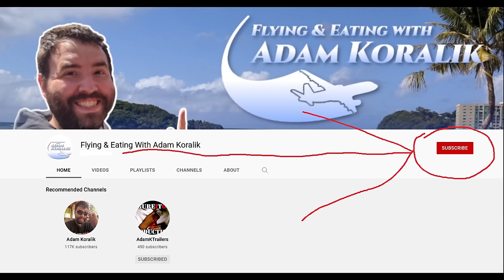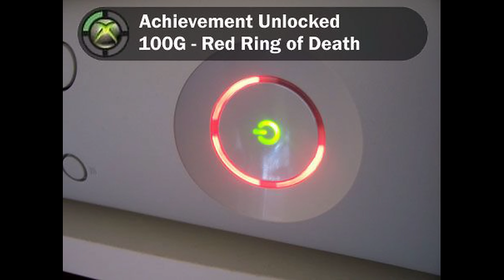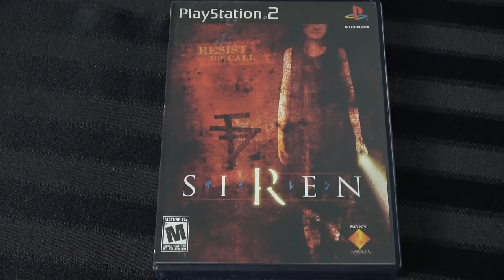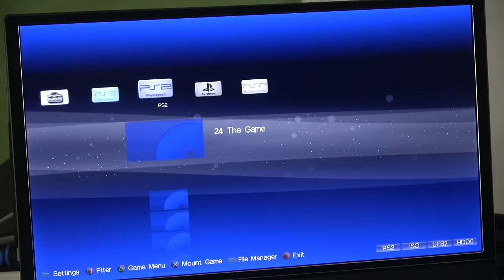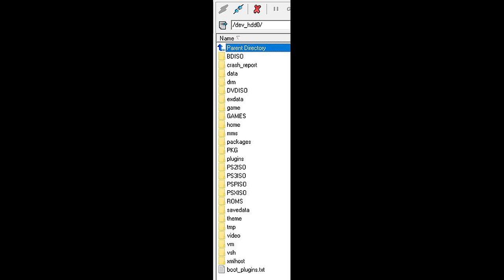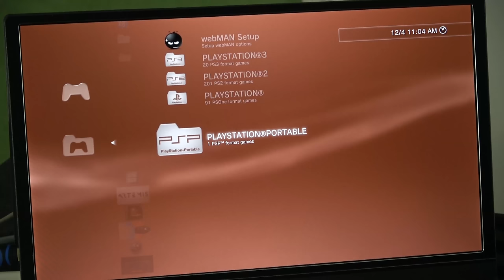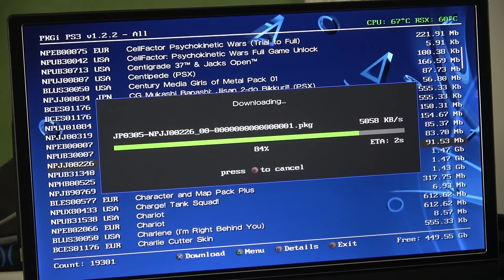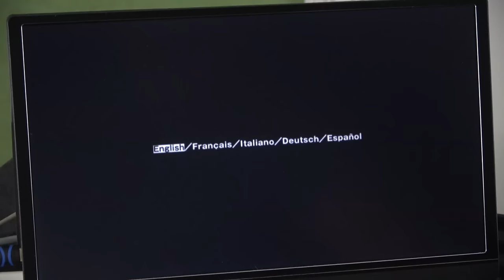Sony FAT PS3! Modded Console (Region Free, Install Games, PS2 in HD) - Adam Koralik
It's Adam Koralik here and today we're trying out a hacked fat 60 GB PS3. This makes the console region free, able to play PS1, PS2, and PS3 titles. It also has numerous additional benefits like installing anything internally and far more!